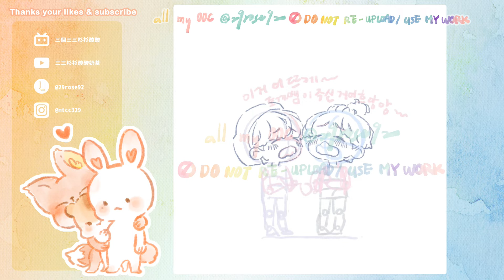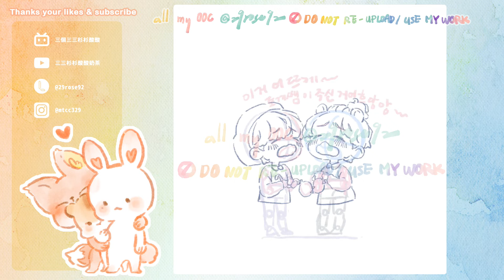[procreate fanart] DKZ/東東幼稚園 02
帶著小朋友們又來ㄌ

procreate

BGM
ン･パカ マーチ - 石田燿子